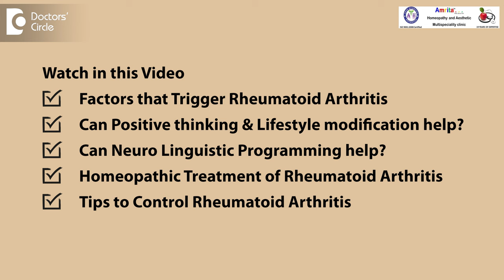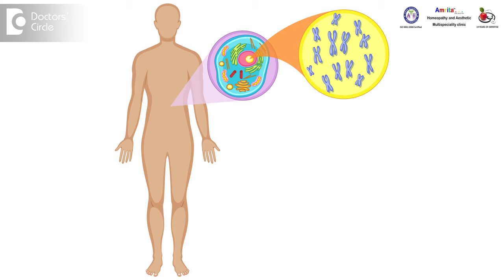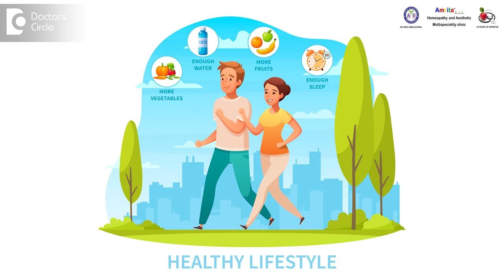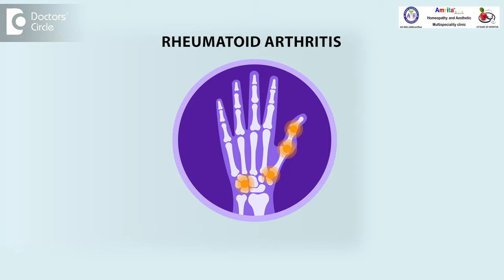Rheumatoid Arthritis RA Factor controlled by Homeopathy- Dr. Sanjay Panicker | Doctors' Circle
Dr. Sanjay Panicker | Phone 📞 (Online & in-person appointment can be booked online or by call) Consultant Homeopath | Amrita Homeopathy, Koramangala 4th Block, Bangalore, India | Registration No. A-6309 Karnataka Board of Homoeopathic System of Medicine, 1997
Rheumatoid arthritis is an autoimmune disease where your own immune system is attacking your own joint tissues. Actually immune system should be able to identify this is bacteria, this is virus, this is your own body this is joint. This is part of your body it shouldn't attack it. It should protect it. But somewhere your immune system memory has gone wrong. It's wrongly thinking that something else is a bacteria is thinking maybe your joint is a bacteria is a foreign body and it's attacking your own joint. This kind of a change in your memory can be triggered by various factors it can be triggered by your lifestyle it can be triggered by your stress levels. It can be triggered by your diet.  There are techniques like NLP which have helped some of the patients Neuro-Linguistic Programming which have helped patients to come out of painful disease. It is so painful it passes through different stages there are four stages. They say in the initial there is a formation of antibodies against your own body then there is stage of inflammation. The stage of symptoms appearing and then you start feeling swelling in your small joints shifting from one joint to the other and it is bilaterally symmetrical. There's a lot of weakness. Slowly over a period of time deformities start coming in the last stage where the joints become crippled different types of deformities. But if you see there are some people who have had this rheumatoid arthritis RA is positive since the age of maybe 20 years 22 years they are now in the 60s or 70s. So many years they have remitted arthritis by now they should have become crippled but I have seen patients who have not developed any deformities despite having rheumatoid arthritis for so many years why is that usually a patient can develop deformities within a few years of developing arthritis that's usually one of the complication of rheumatoid arthritis. But some people are able to overcome this by more Positive Thinking by changing their Lifestyle by following certain diet anti-inflammatory more antioxidant kind of diet so practicing techniques like yoga meditation pranayama is helping a lot of patients. Now Homeopathy also has to play a role in promoted arthritis we see that usually in our Medical Science we say that promoted arthritis once it is positive it doesn't become negative but even my allopathic friends know that there are cases which were positive and over a period of time it has become negative too.  I have cases where we have used homeopathic medicines like Rhus tox, bryonia, arnica, naturum mur, Lycopodium, Thuja, Sepia and these cases some of the cases have become negative. Swelling has gone even there are cases I have seen where structural deformities have modified though it is extremely rare structural deformities getting corrected but I have had cases like that too that is the correction that we need to bring along correction in your lifestyle many cases where the joint pains appear it is seen that they sleep very late. They sleep Beyond 10. Anybody who sleeps beyond 10 is making themselves prone for joint pains and not having food on time. This is the second reason why you may develop this kind of joint problems now rheumatoid arthritis is not just a joint problem. But it is your own immune system doing damage and that is got also the mind got its connection there. So correction of the way you think the correction of the way you look upon stress is also important. When you see that how you deal with the case with rheumatoid arthritis. So lifestyle changes, stress level correction, correction with the right kind of medicine, adding techniques like pranayama, yoga, meditation into your lifestyle. All this is important if we need to come out of this kind of problems.